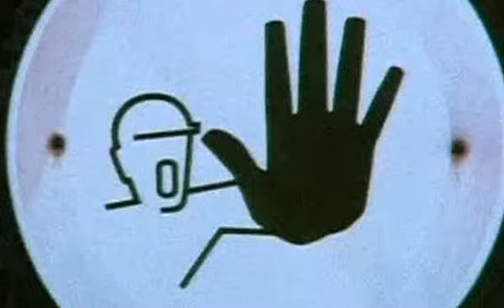Hate Squad - Not My God